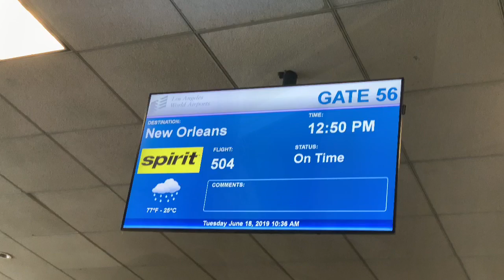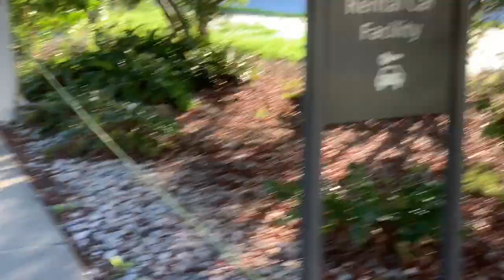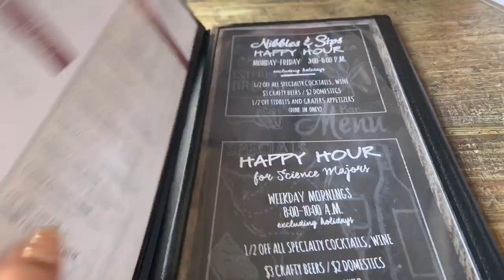New Orleans Travel Vlog